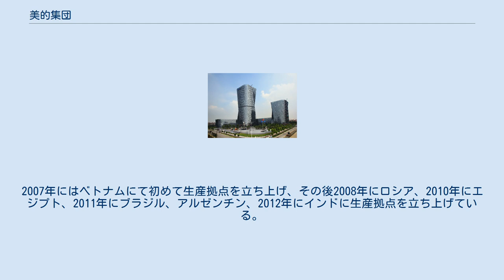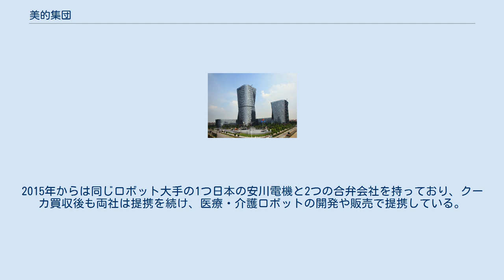美的集団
美的集団（びてきしゅうだん、中国語: 美的集團、英語: Midea Group）は、中華人民共和国の電機メーカーグループ。
エアコン、冷蔵庫、電子レンジなどの生活家電を製造販売している。
日本国内では「びてきしゅうだん」「ミデアグループ」「マイディアグループ」と呼称が3つに分かれ統一されていない。
 同族経営であり、2019年の「グローバル・ファミリー企業500社ランキング」で36位にランクインしている。
 1968年に何享健により順徳区の街道居民委員会の住民23名が共同で5000元出資し創業。
当初の社名は「北公社プラスチック加工組（北公社塑料加工组）」で薬用のガラス瓶とプラスチック製蓋、後に自動車のブレーキバルブ、ディーゼルエンジンの製造をした。
1980年に電気扇風機の製造を開始し、1981年から「美的（ミデア）」を商標登録し、使用し始める。
1993年には深圳証券取引所に上場。
その後、日本の東芝、三洋電機、キヤリアなど外資と合弁を組み製品の多様化を推進する。
白物家電のシェアでは2016年時点でハイアールに次ぐ世界第2位である。
 1999年には中国馳名商標に選ばれている。
2007年にはベトナムにて初めて生産拠点を立ち上げ、その後2008年にロシア、2010年にエジプト、2011年にブラジル、アルゼンチン、2012年にインドに生産拠点を立ち上げている。
 2012年8月27日、創立者の何享健が会長を退任し、方洪波が美的集団会長に就任した。
 2014年12月14日、小米科技は美的集団に12億6000元（約240億円）出資し、発行済み株式総数の1.29％を取得したと明らかにした。
なお、美的は2014年4月にアリババと共同でスマートエアコンを発売し、2014年末には京東集団と戦略的協力を展開している。
 2015年4月13日、美的は東京都内でIH炊飯器「鼎沸(ディンフー) MB-FZ4086」のリリース発表を行った。
日本ではまず通販サイトで売り出し、家電量販店のラオックスなどでの販売も検討する。
2015年中に世界で約10万台の販売を目指す予定。
 2016年6月30日、美的は同年3月30日に合意していた東芝の創業以来の基幹事業である白物家電事業の買収を完了した。
 2016年6月、ロボット世界大手の1つクーカは美的の買収提案を受け入れ、筆頭株主のフォイトと大株主のフリードヘルム・ローも全ての保有株を美的に売却し、株式公開買付けは同年8月3日に終了して美的は2回のTOBでクーカの株を94.55％も取得に成功、同年8月17日にはドイツ政府は「買収は安全保障に危険は及ぼさない」として不介入を表明した。
同年12月31日にはアメリカ合衆国政府からも認可されたことで買収承認手続きを完了した。
2015年からは同じロボット大手の1つ日本の安川電機と2つの合弁会社を持っており、クーカ買収後も両社は提携を続け、医療・介護ロボットの開発や販売で提携している。